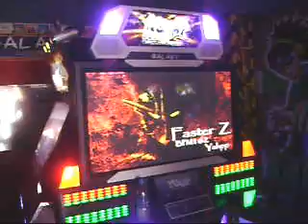Pump It Up - Majo bailando Faster Z (Nm)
Entrenamiento Stepbreakers, para el Nacional Pump It Up 2008. Majo bailando Faster Z en Nm.